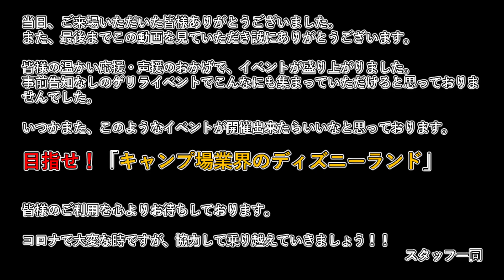シルバーウィークイベントが開催されました‼‼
この動画は、シルバーウィーク中に行われました。
ゲリライベントの様子です。

このご時世に不適切なのかもしれませんが、
多くの人に楽しんでいただきたい。そして、このキャンプ場にしかないものをより多くの方に届けたいと思いました。

森と湖の楽園のスタッフの魂が込められており、全員が本気で楽しんでいて、
お客様を楽しませております。

「キャンプ場業界のディズニーランド」を目指します！！

皆様のご来場を心よりお待ちしております。